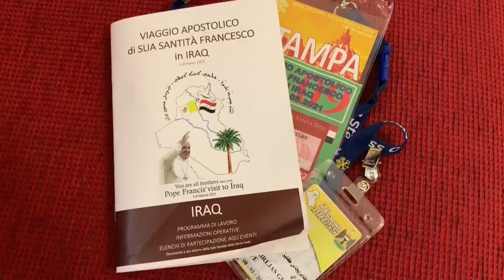El papa emprende su viaje a Irak, el más difícil y deseado de su pontificado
Francisco emprende mañana su viaje a Irak, el más difícil de su pontificado, en medio de una pandemia y tras los últimos atentados y lanzamientos de misiles, pero también el más deseado, para dar esperanza a los cristianos del país, casi desaparecidos, y tender la mano a los musulmanes chiíes.

¡Visítenos!